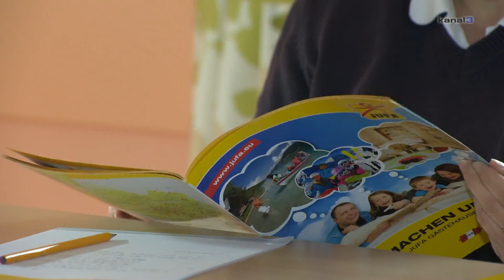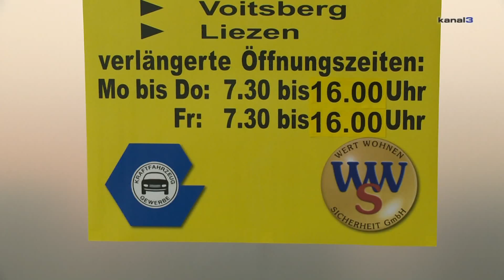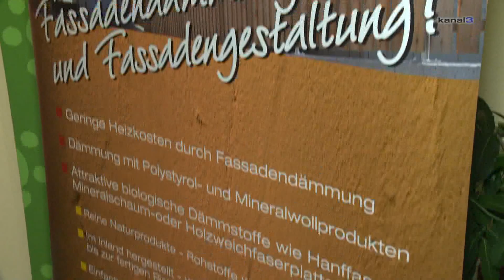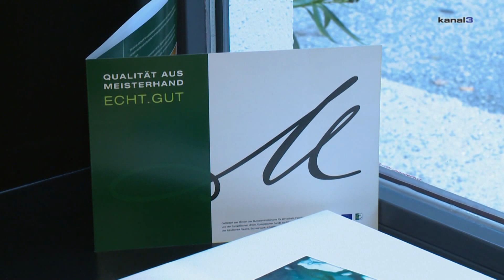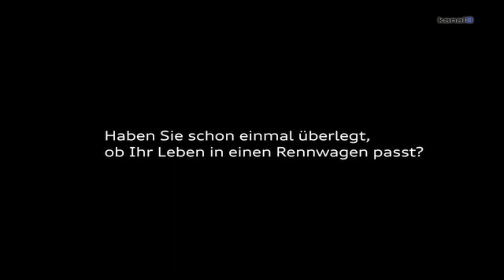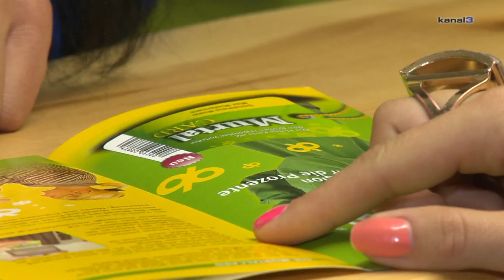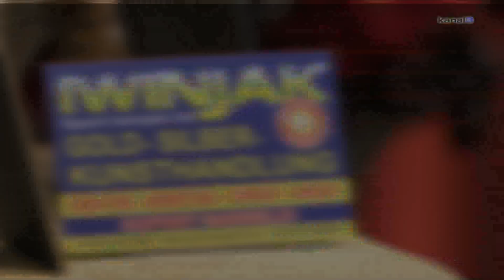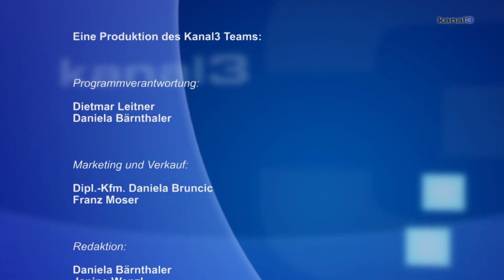panorama kw47 MT_kanal3.tv